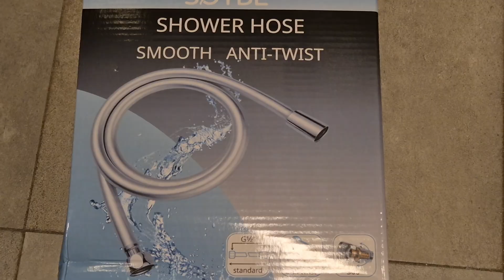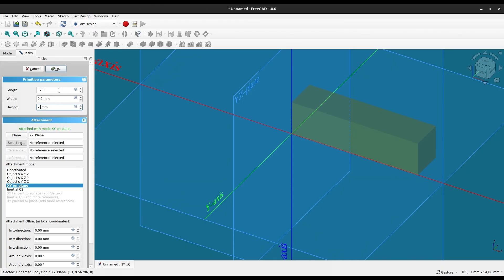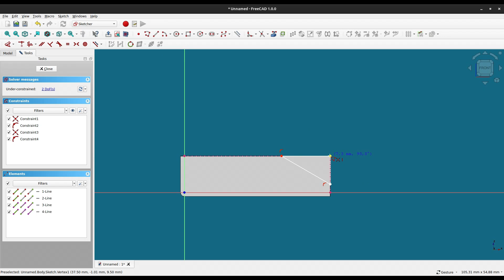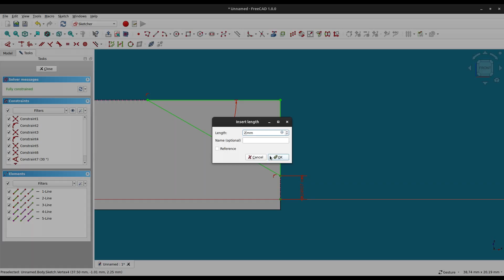I Upgraded My Bathroom with THIS 3D Print and Here's What Happened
Tired of scratching chrome fittings with your wrench? In this episode, I show you how I replaced an old, segmented shower hose with a smooth, easy-to-clean one—and avoided damaging the fittings by designing and 3D-printing custom jaw covers for my adjustable wrench.

You'll see the full process:

Designing the jaw covers in FreeCAD 1.0

3D printing and testing the fit

Replacing the shower hose without a single scratch

This is a small but practical 3D printing project that turns an everyday tool into something better. Perfect for makers who love simple upgrades that make a real difference.

Like this project?